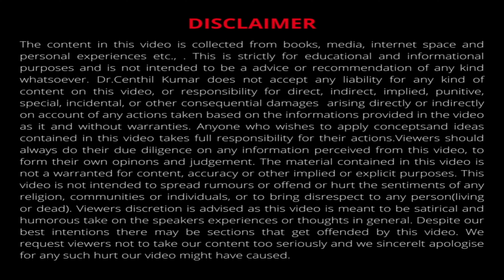தமிழில் | 5 Foods To Improve Immunity | Infection | Health | Dr Centhil Kumar | Lifestyle Engineer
In this Video, Dr. Centhil Kumar, talks about  nutritious and stomach friendly food/ingredients to improve immunity.
A strong immune system is essential for fighting off infections and staying healthy, and your diet plays a crucial role in supporting it.
A strong immune system is vital for overall health, and Indian cuisine offers foods that can help support it. These five Indian foods - turmeric, ginger, yogurt, garlic, and amla - can bolster your immune system and provide a variety of health benefits.
So, as you savor these immune-boosting Indian flavors, remember that you're not only enjoying delicious meals but also nurturing your body for a healthier and happier life.